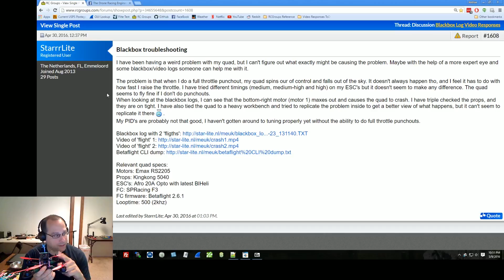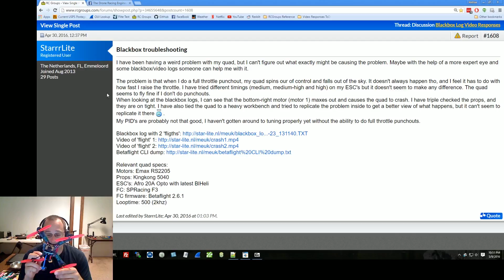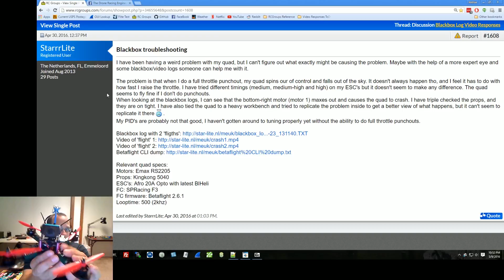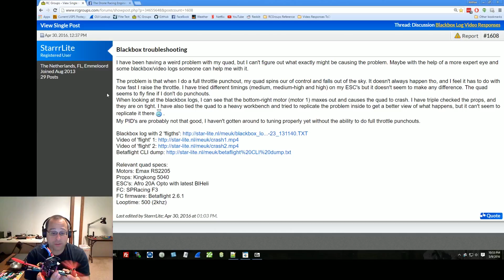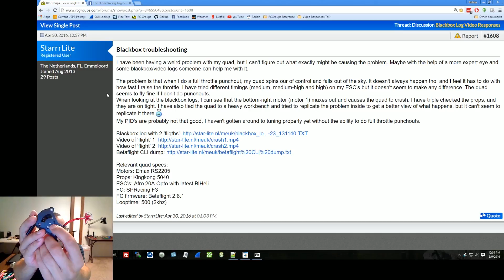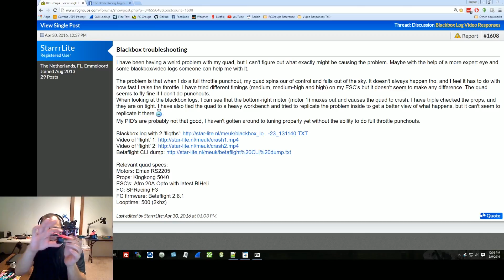Livestream Highlight - 5/9/2016 - QQ190 vs Shendrones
I will be working through my queue of blackbox logs, live! People submit their multirotor blackbox logs, and I analyze them to see how they can make their copters fly better. If you want to learn to tune PIDs, this is the place for you.